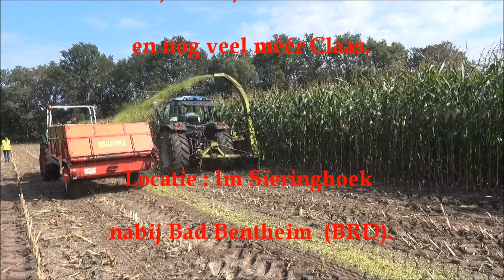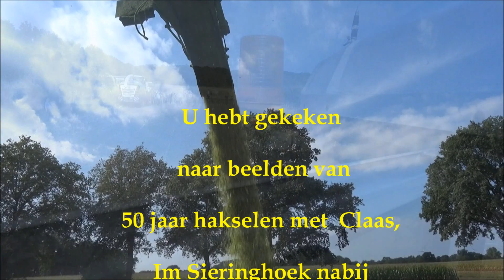2023-09-16 50 jaar Claas hakselaars in Sieringhoek Bad Bentheim (BDR) / maishäckseln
50 Jahre CLAAS JAGUAR - Das Jubiläum als Feldtag

50 jaar hakselen met machines van Claas in Sieringhoek nabij Bad Bentheim (BRD).
Onder zomerse omstandigheden met zonnig en warm weer komen vele Claas Jaguar hakselaars  langs, te beginnen bij de  eenrijige aanbouwhakselaars en getrokken uitvoeringen naar de zelfrijders tot aan de huidige generatie grote machines.

Categorie : Agrifoto.

Privacy en muziek licenties : Opnames in een openbare omgeving, elke herkenning van personen in beeld is volstrekt onwillekeurig en door louter toevallige aanwezigheid. Eventuele muziek afkomstig uit de omgeving van de gefilmde objecten.

 maishakselen / maishäckseln / chopping maize / ensilage à l'ancienne